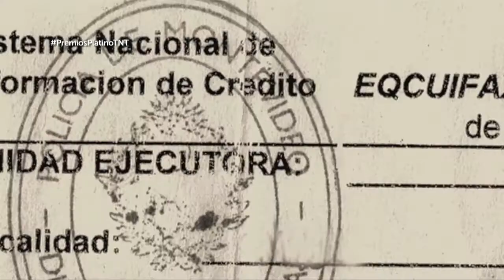TNT | Premios Platino | Mejor Película | Categoría